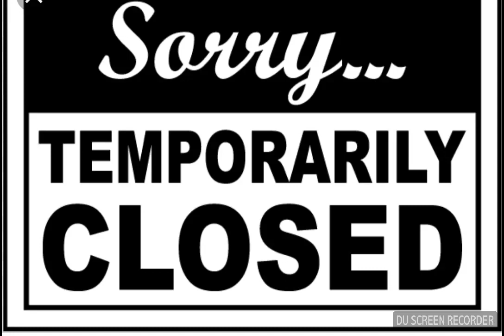HEADING IN A new DIRECTION